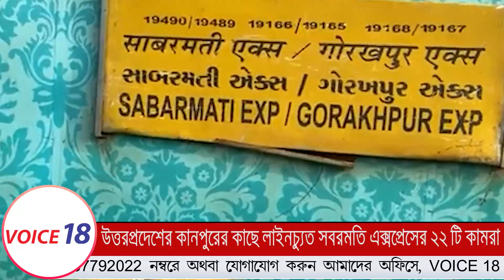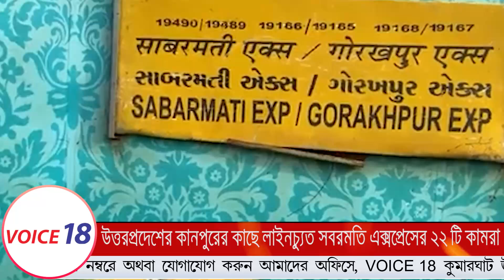উত্তরপ্রদেশের কানপুরের কাছে বোল্ডারে ধাক্কা খেয়ে লাইনচ্যুত সবরমতী এক্সপ্রেস || VOICE 18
Uttarpradesh : উত্তরপ্রদেশের কানপুরের কাছে বোল্ডারে ধাক্কা খেয়ে লাইনচ্যুত সবরমতী এক্সপ্রেস || VOICE 18

VOICE 18
Name of Production House: FLAXEN MEDIA WORKS